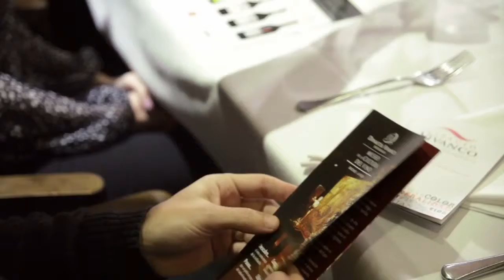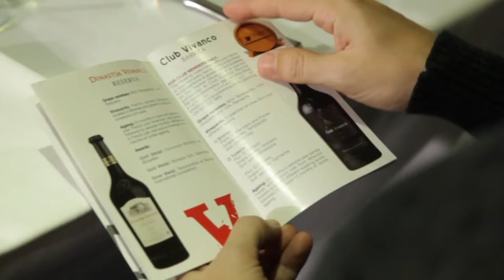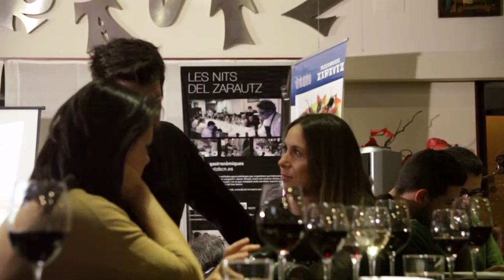Maridaje de especialidades Zarautz con vinos de las bodegas Dinastía Vivanco (Videoresumen)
Las Noches del Zarautz - Maridaje de especialidades Zarautz con vinos de las bodegas Dinastía Vivanco (Videoresumen).
Barcelona. Febrero 2013.